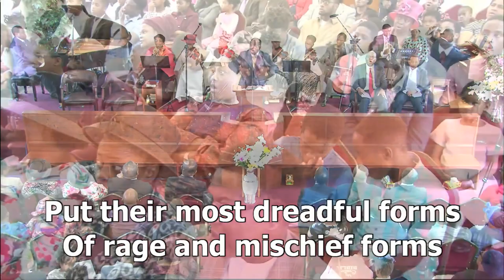13.8.2017 - Sunday Devotional Service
Worship Service 13th August 2017. AFM Bexley UK. Sermon Title - Excellency of the Gospel Dispensation by Rev I. Adigun.